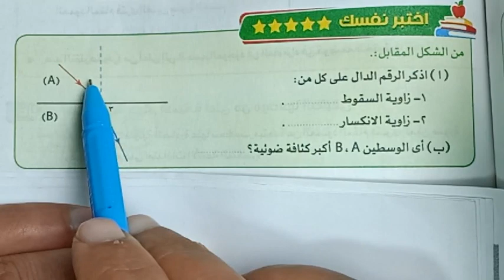تابع5 علوم👈انعكاس وانكسار الضوء👈الصف الثاني الاعدادي ترم تاني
شرح درس انعكاس وانكسار الضوء الصف الثاني الاعدادي ترم تاني
درس انعكاس وانكسار الضوء للصف الثاني الاعدادي الترم التاني
انعكاس وانكسار الضوء 2022
علوم 2 إعدادي الدرس الثالث  انعكاس و انكسار الضوء
انعكاس الضوء
انكسار الضوء
ظاهرة السراب
2021